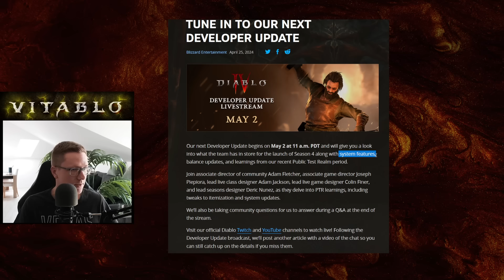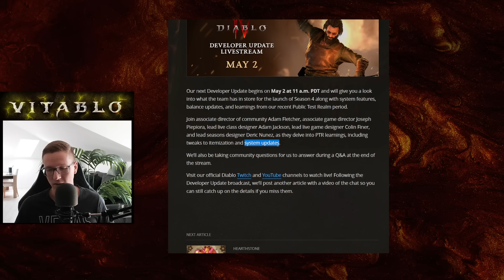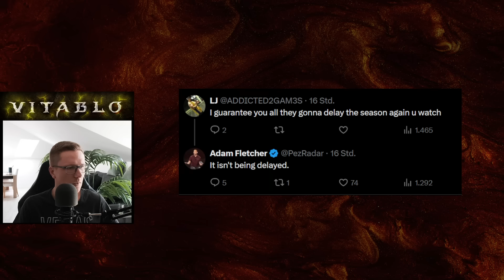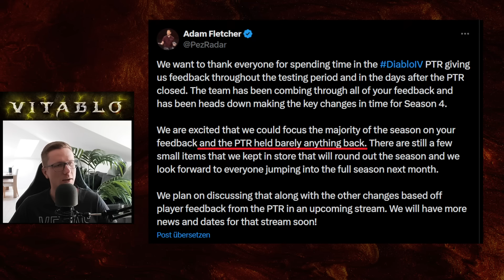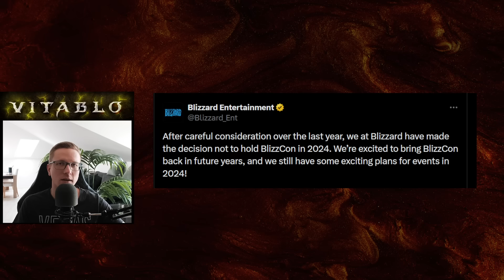Das SCHWEIGEN hat ein ENDE: Season 4 Update